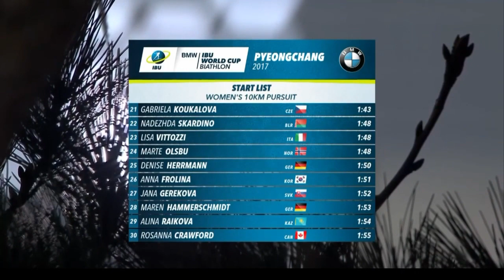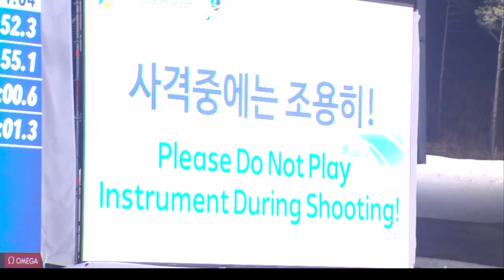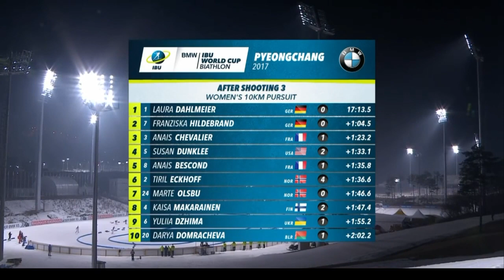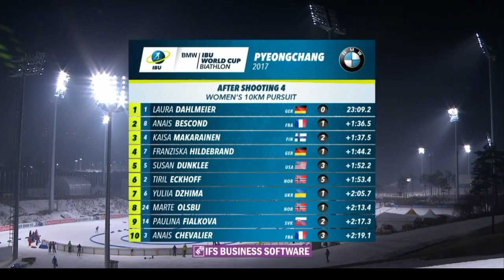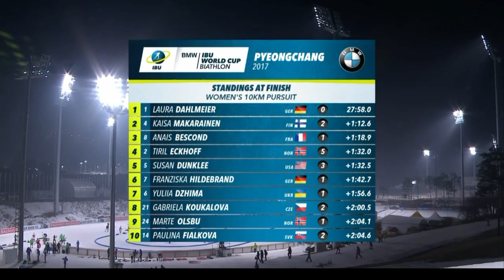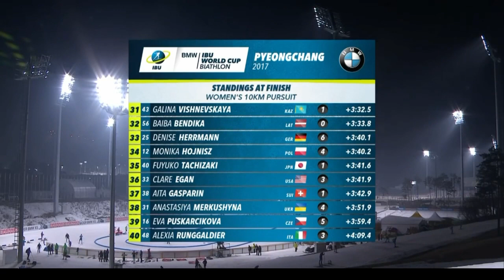2016/17 biathlon 10 km donne Pyeongchang - Dahlmeier, Maekaeraeinen, Bescond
1)1 Dahlmeier (0+0+0+0)
2)4 Maekaeraeinen (0+0+2+0) a 1,12,6
3)8 Bescond (0+0+1+0) a 1,18,9
4)2 Eckhoff (1+2+1+1) a 1,32,0
5)5 Dunklee (1+1+0+1) a 1,32,5
6)7 Hildebrand (0+0+0+1) a 1,42,7
7)6 Dzhyma (0+0+1+0) a 1,56,6
8)21 Koukalova (1+0+1+0) a 2,00,5
9)24 Roeiseland (0+0+0+1) a 2,04,1
10)14 P.Fialkova (2+0+0+0) a 2,04,6